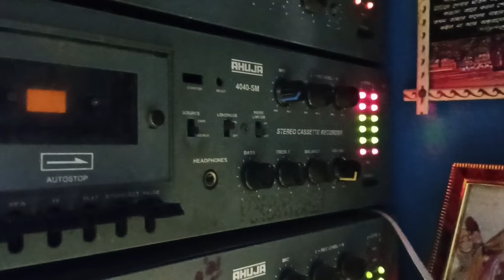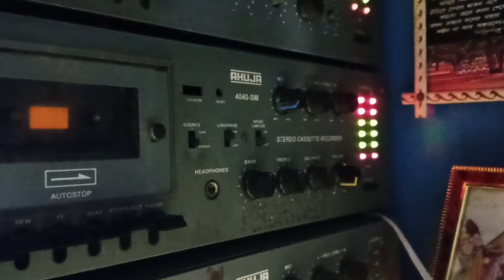জগৎরাজের আপডেট 2 কি কি কাজ চলছে দেখো Jagatraj guptipara 7364958721